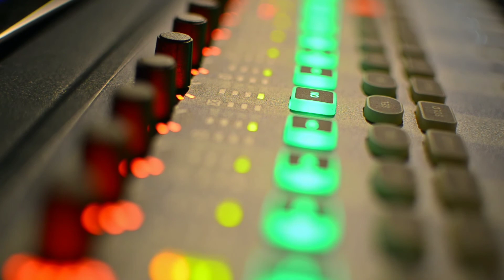Mr.Lil FLAKO • Cicatrices • Album Mi Verdad • Tema Vevo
Buscame En Google Mr.Lil FLAKO

FOTOS AUDIOS VIDEOS GALLARY